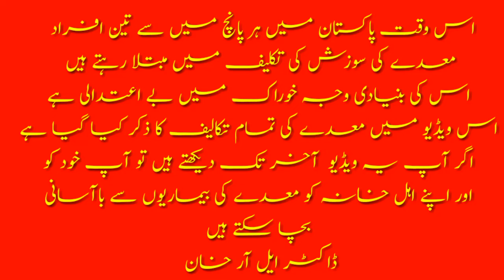معدے کا السر | معدے کی سوزش peptic ulcer disease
پاکستان میں ہر پانچ میں سے تین افراد معدے کی بیماریوں میں مبتلا رہتے ہیں۔ ان بیماریوں کی بنیادی وجہ خوراک میں بے اعتدالی ہے ۔ دیگر وجوہات میں تمباکونوشی ، شراب نوشی ، ورزش کی کمی اور پریشانیاں ہیں۔ اس ویڈیو میں ہم نے معدے کی بیماریوں پر تفصیلی گفتگو کی ہے ۔
Stomach ulcer , Gastric Ulcer , Gastritis , Duodenal Ulcer , Esophagus inflammation are considered to be common stomach disorders. The main reason is hyper acidity . In this Video we have discussed some common dietary precautions and other some other factors...
gerd
Hyperacidity
gerd treatment
gastroesophageal reflux disease
Gerd
معدے کی تیزابیت کا علاج
معدے کا السر
peptic ulcer disease
peptic ulcer disease treatment
peptic ulcer symptoms
Peptic ulcer
gastric ulcer symptoms
gastric ulcer signs and symptoms
جود بيومي
canal13
the secret